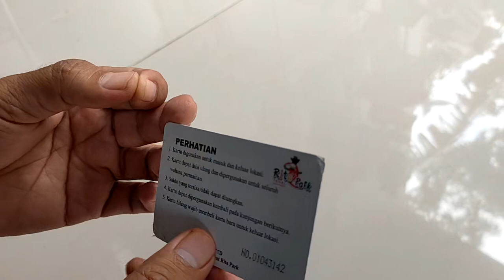Cara Melepas Lem Alteco Yang Menempel Di Kulit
Hai semuanya, ketika kita menggunakan lem Alteco atau power glue untuk menempelkan sebuah benda, terkadang lem tersebut menempel di tangan dan sangat sulit untuk dibersihkan.
Dan yang lebih parah lagi terkadang lem Alteco tersebut menempel pada jari sehingga menyebabkan jari tangan kita menempel Kejari yang lainnya, nah jika sudah seperti ini jangan sampai kalian salah menanganinya, karena kalau dipaksa untuk memisahkannya maka tentu saja akan merusak jaringan kulit dan juga menyakitkan.

Oke untuk bisa melepas lem Alteco yang melekat di tangan ada cara yang mudah untuk mengatasinya, silahkan simak video tutorialnya dan buat kalian yang belum subscribe di channel ini silakan untuk subscribe terlebih dahulu.

Terimakasih